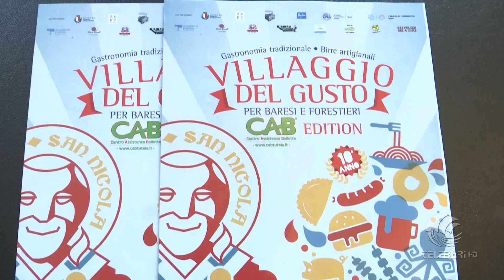"Un caffè con..." Mimmo Loiacono, ideatore e organizzatore del Villaggio del Gusto